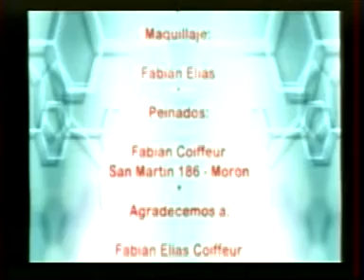LA ACCION EN LA NOCHE DEL 23 DE NOVIEMBRE DE 2011 06